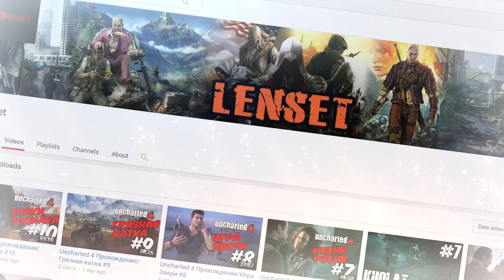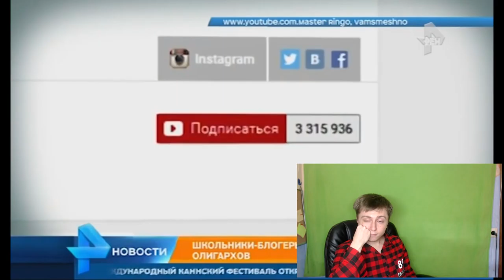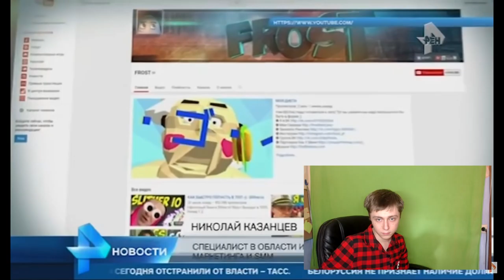ГОСУДАРСТВО СДИРАЕТ НАЛОГИ С ЮТУБЕРОВ? ВОЙНА ПОКОЛЕНИЙ - МНЕНИЕ